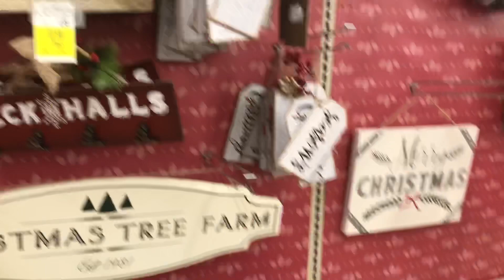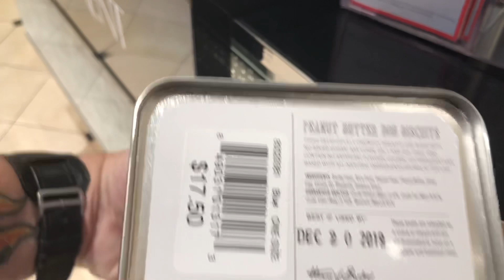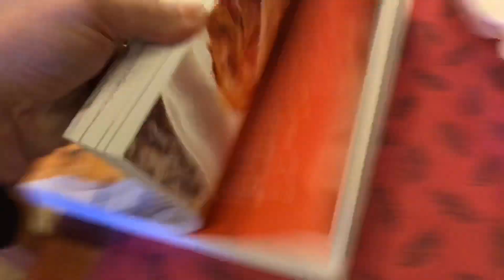Vlogmas 2018. Day 1